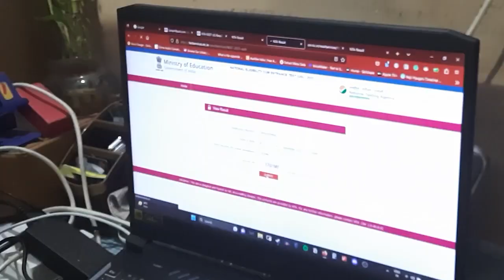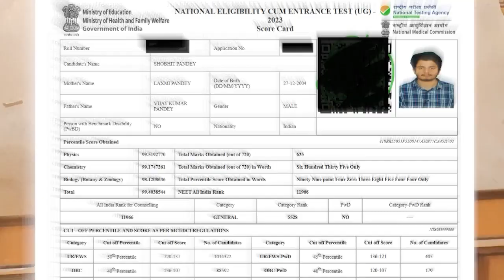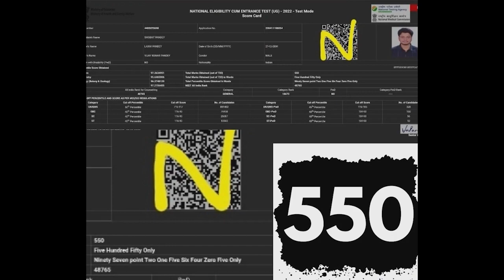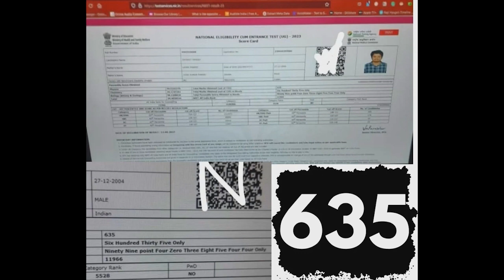My NEET 2023 RESULT Reaction || 635 || I did it after 1 year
HELLO Everyone!!
Presenting before you all my result reaction video of NEET 2023
Go through  the video from start till the end And enjoy the last journey of NEET

LAST section is the most important  part of this video
CHEERS :)
.The Gadgets that I use while Making the video :-